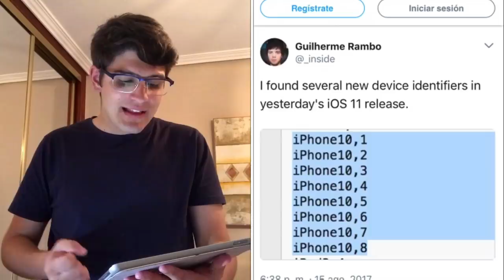🔴ÚLTIMA HORA: CONFIRMADO el LANZAMIENTO de: iPhone 8, iPhone 8 Plus, iPhone 7S y iPhone 7S Plus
En este vídeo os contamos las últimas noticias y últimos rumores sobre los futuros buque insignia de Apple: el iPhone 8, iPhone 8 Plus, iPhone 7S y iPhone 7S Plus, de los que ya se han confirmado su lanzamiento.